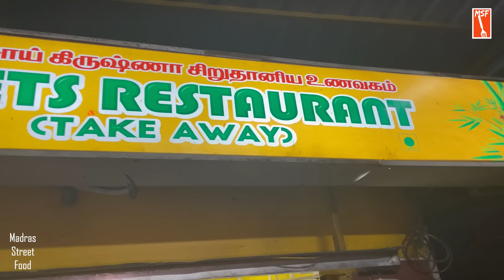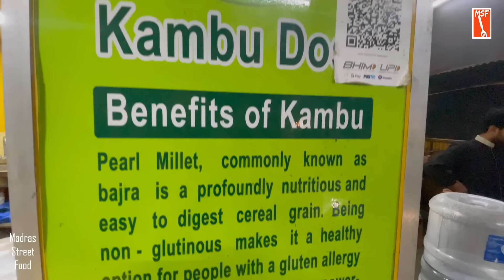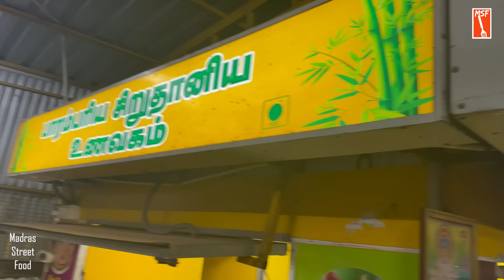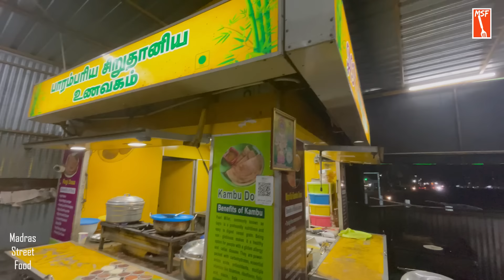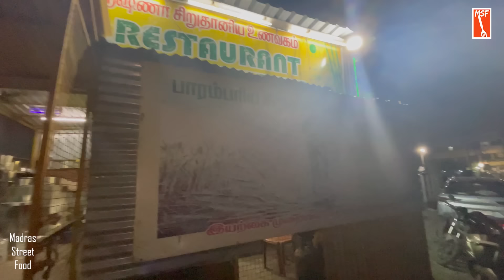பாரம்பரிய அரிசிகளால் நோயை எதிர்க்கும் உணவகம் | ASK MILLETS | MSF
ASK MILLETS
THIS SHOP PERMANENTLY CLOSED
To contact MSF  (Madras street food)